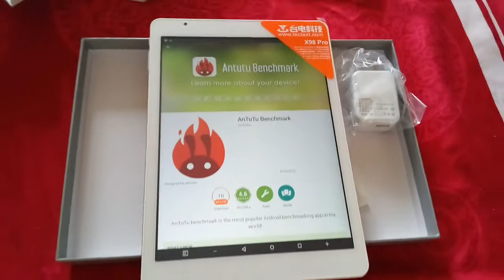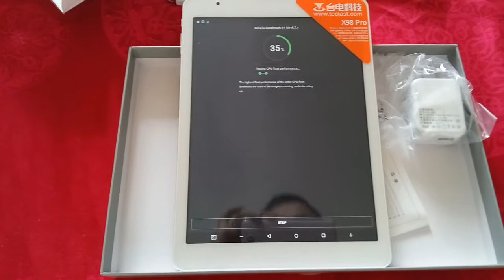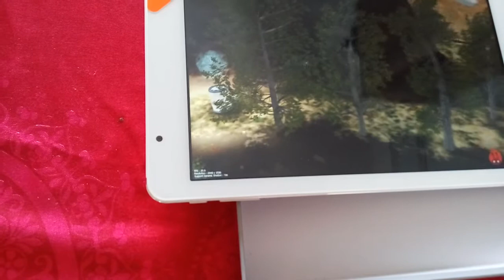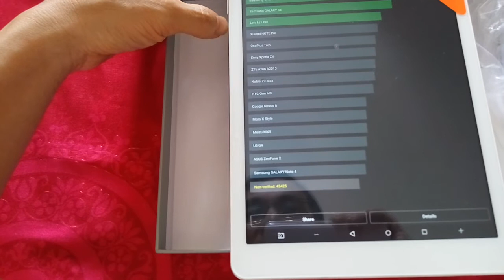Video test antutu X98 pro